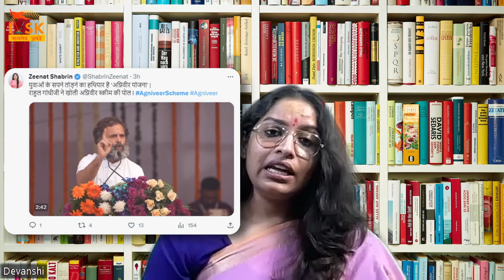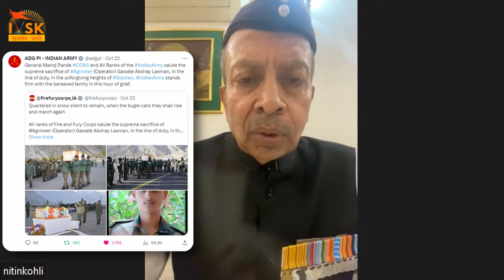Lt Gen Nitin Kohli on Fake Narrative about Agniveer Scheme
Lt Gen (Dr. )Nitin Kohli,PVSM, AVSM, VSM ( retd),retired on 31 July 16 after serving for over 40 years in the Indian Army. During his service he served on various command,staff and instructional appointments in various terrains and Army formations.
His last two appointments were DG Manpower Planning of IA and Signal Officer in Chief, responsible for Army communications , IT and cyber security. He has been awarded by the President of India thrice.
He has done P. HD. in Information Warfare Has two post graduate degrees and has done M. Phil twice.
After his retirement he was appointed Member in Telecom Authority of India, Ministry of Communication and Chairman , Selection boards of ESIC, Ministry of Labour.
He is also a honorary Professor in GITAM University at Hyderabad.
He is Member of Institute of Engineers, Member of Computer Society of India and Member of Indian Management Association